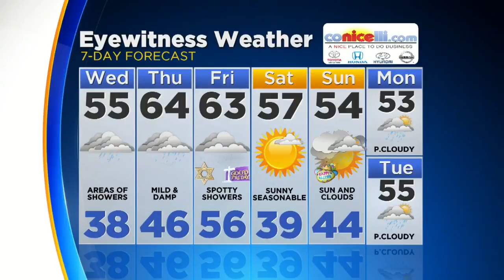Digital Brief: March 28, 2018 (AM)